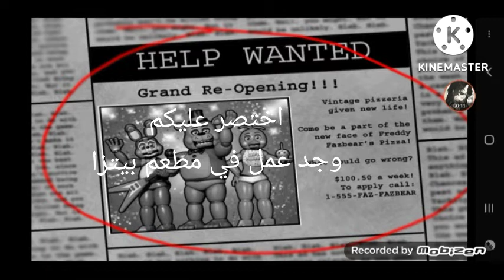اتوقع اني راح احذف حلقة 🌞💔👌